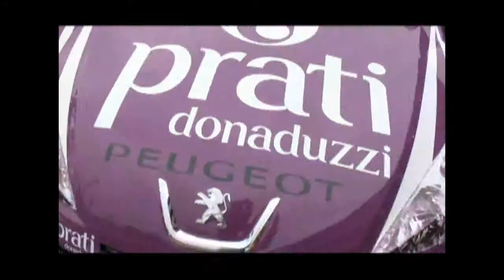Clipe Antonio Pizzonia 10ª Etapa - Stock Car - Prati Donaduzzi - Tarumã - RS